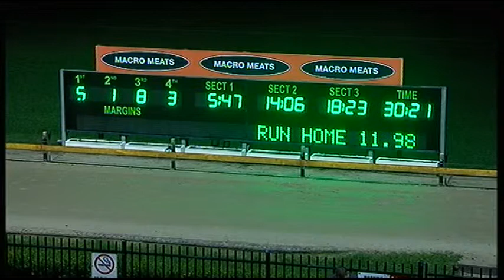WENTWORTH PARK-24032014-RACE-8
Description